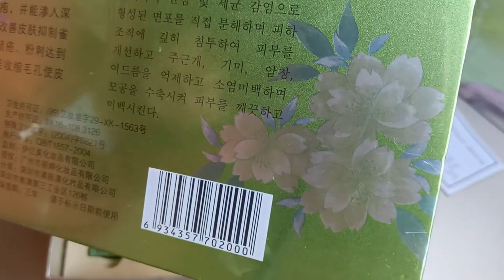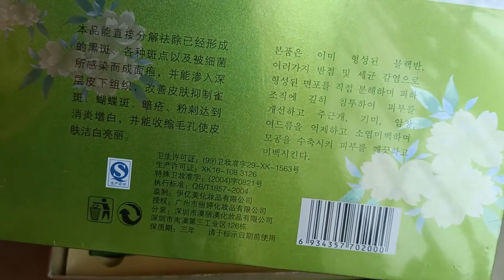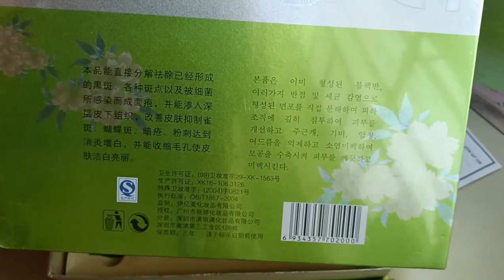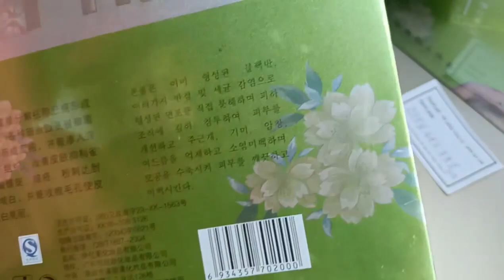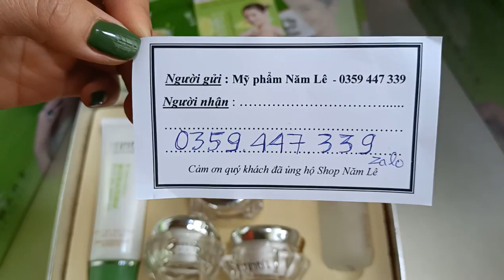Bộ trị nám yiyimei 5sp gồm những gì ?